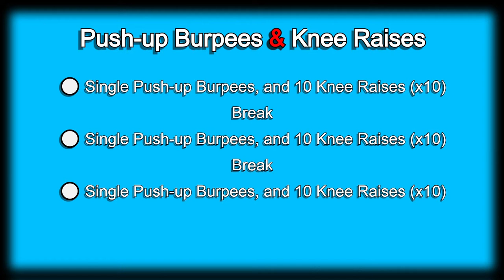Day 41 | 300 Days Fitness Challenge